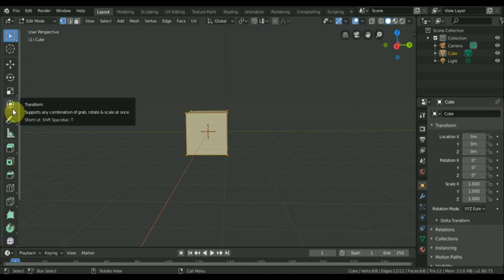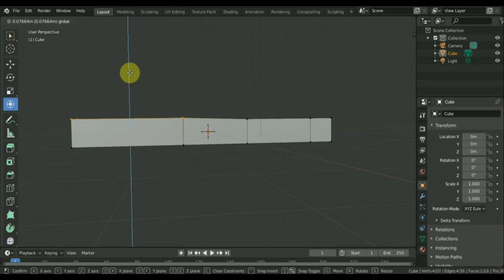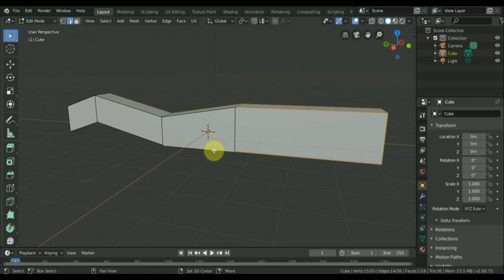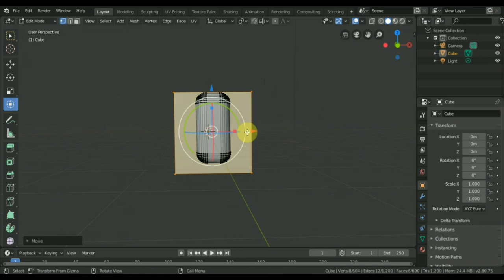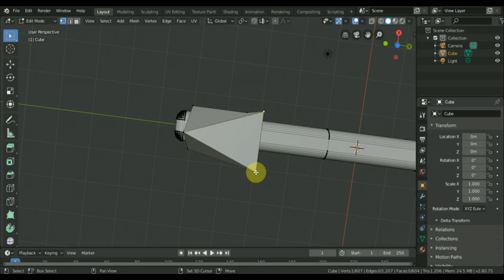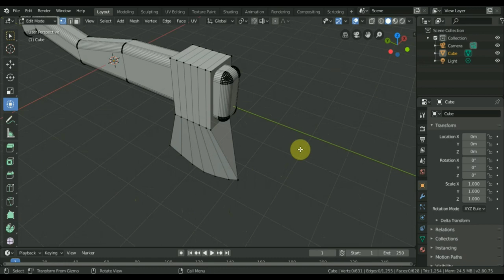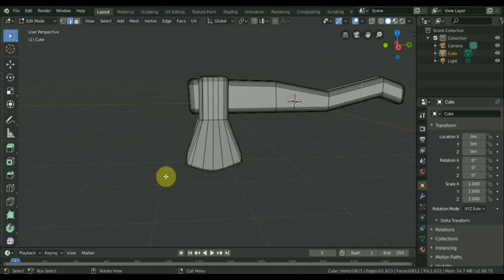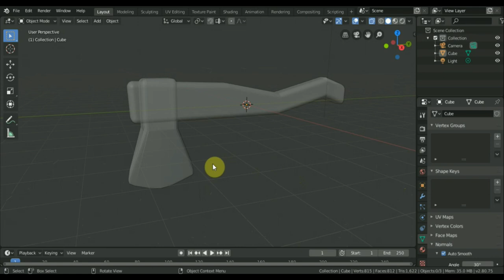BLender 2.8 топор вершины полигоны ребра